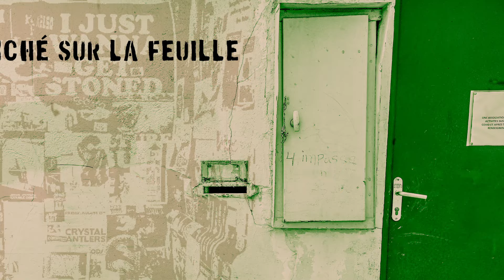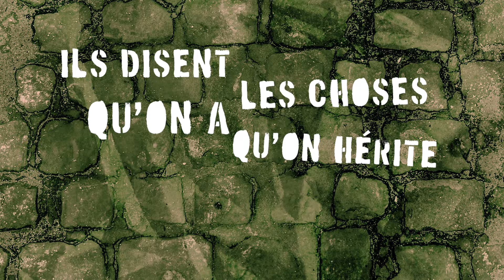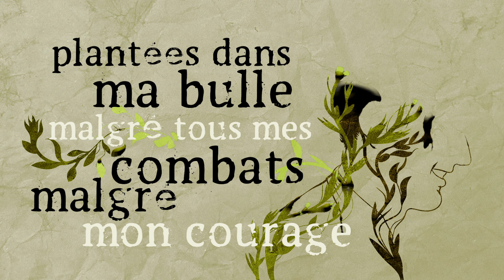La Phaze - Sortie de route (Lyrics Video)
"Sortie de route" extrait du nouvel album de La Phaze "VISIBLE(S)" maintenant disponible

Crédits vidéo :
Lyrics vidéo réalisée par Carlos Olmo
Crédits audio :
Auteur : Damny Baluteau
Compositeurs : Damny Baluteau, Arnaud Fournier

Paroles :
Malgré ta sortie de route et les naufrages
Toutes ces questions resteront plantées dans ma bulle
Malgré tous mes combats, malgré mon courage
Tu n’es plus là mais je te continue

Penché sur la feuille, l’encre est vide
J’épuise les mots, j’épouse le vide
Me rappelle la j  eunesse, dans les rues de Paname
Quand mama s’inquiétait qu’un jour on finisse en cabane

En haut c’est éclairé, la lumière brille
Mais c’est la Lune qui a perdu sa moitié
Finir par commencer n’est toujours pas le plus facile
Tu as choisi d’en fi nir pour nous apprendre à vivre

Je touche le ciel en espérant un signe
De toi la route est droite, ton sourire dégouline
Ne plus regarder en bas la gueule du linoleum
J’avance tout droit, je relève la tête comme un homme

Paraît que c’est dur  de grandir sans porter ses couilles
Pour moi, c’est dur de vieillir sans porter secours
Quand ce jour suivra, comme tous les jours depuis
Je repenserai à ta force qui m’aide à continuer ici

Ils disent qu’on a les choses qu’on hérite
L’effort qu’on mérite
Mais je vois les larmes et les bides
Les gloires et les  rides

Les fins de mois difficiles
Les regards qui se fixent
Les embrouilles, celles qui blessent
La famille, les faiblesses

Il y a des heures suspendues
Toutes ces feuilles que je gratte
Tous ces mots comme des indices
Pour retrouver ta trace

À faire parler les murs
À défoncer le sort
Et réparer les morts

Tu n’es plus là mais